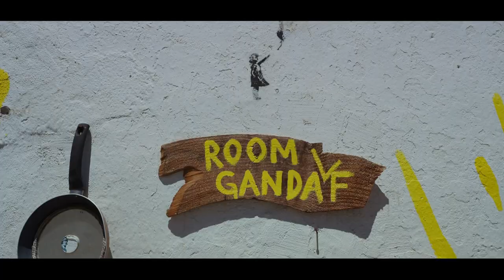Urla / Barbaros - Vlog